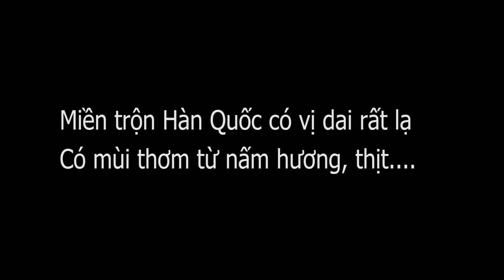Hướng dẫn làm miến trộn Hàn Quốc siêu dễ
Hướng dẫn làm miến trộn Hàn Quốc siêu dễ, siêu chi tiết
Tiết kiệm thời gian, món ăn lạ miệng
Món này vừa dễ làm, vừa lạ miệng mọi người có thể làm ăn tại nhà hoặc kinh doanh đều ổn.